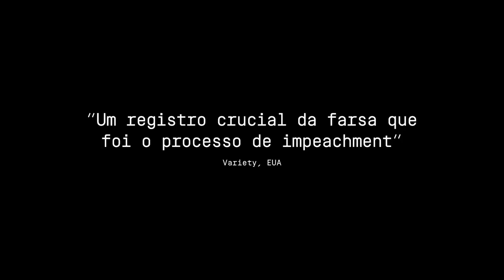THE TRIAL - O PROCESSO Trailer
A Film by Maria Ramos (Brazil, Netherlands, 2018, 140’)